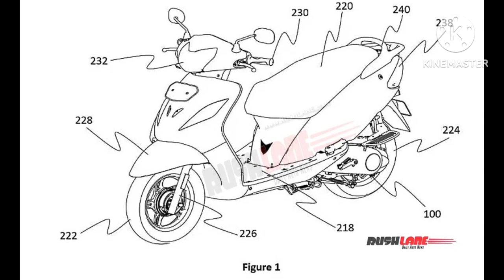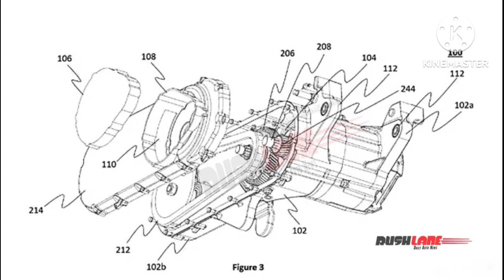TVS Jupiter Electric Scooter Patent Leaks Launch in 2023 end – To Rival Activa EV